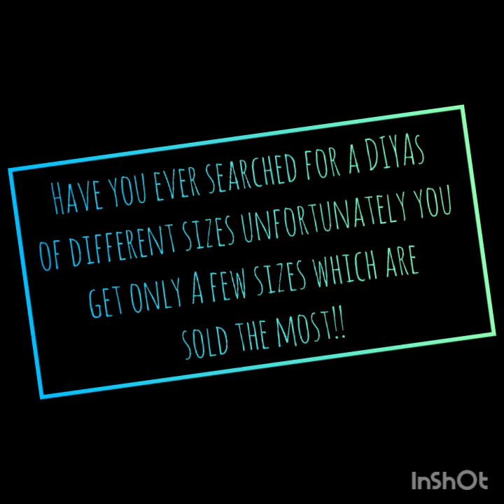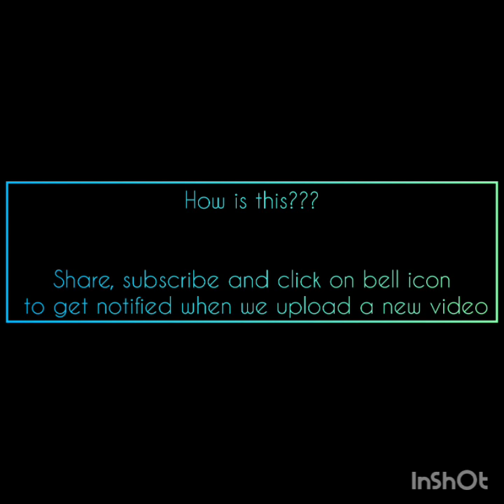How to make a customised Diya?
This video helps you know how you can make a Diya/ Deepa of the required size. As I wanted this for a purpose but dint get it in the market, I tried this with Clay.